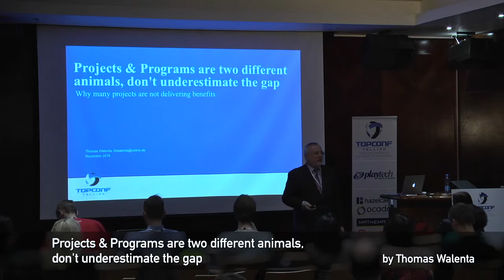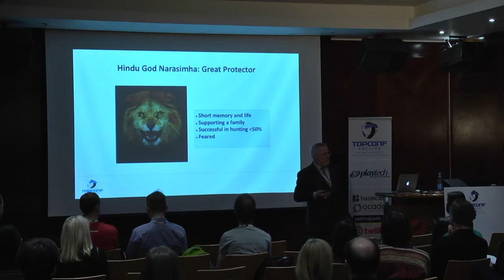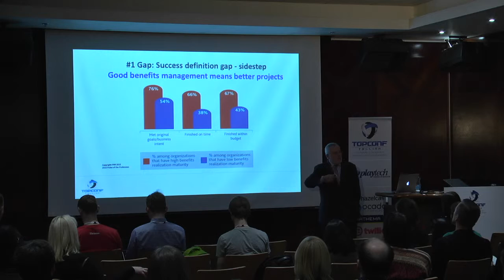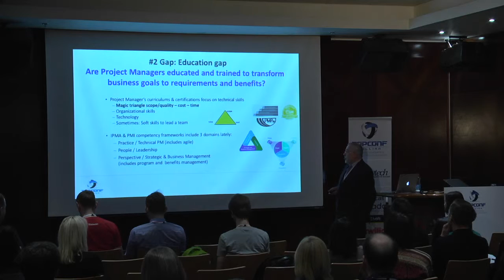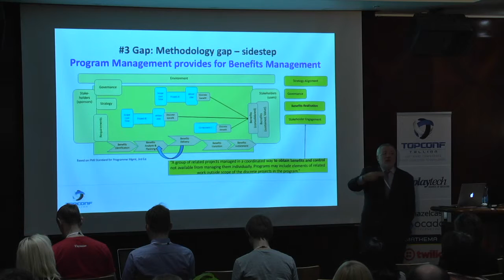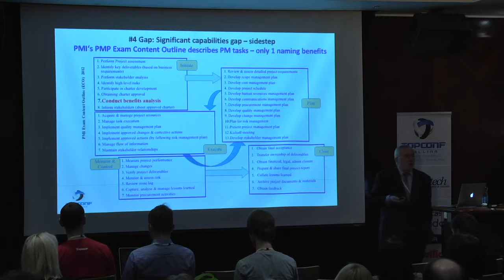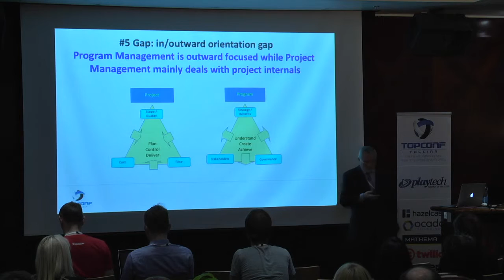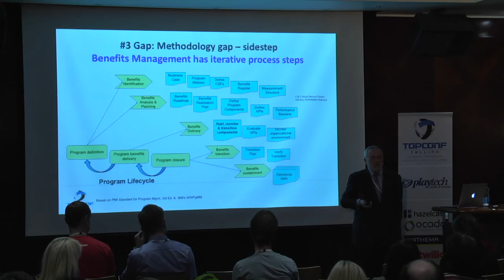Projects & Programs are two different animals, don't underestimate the gap @ Topconf Tallinn 2016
Thomas Walenta's talk at Topconf Tallinn 2016